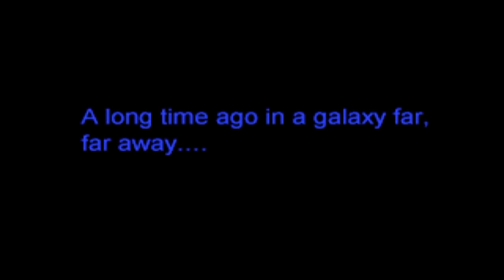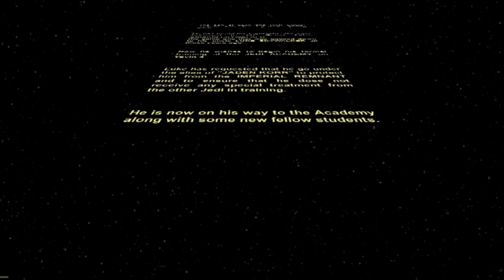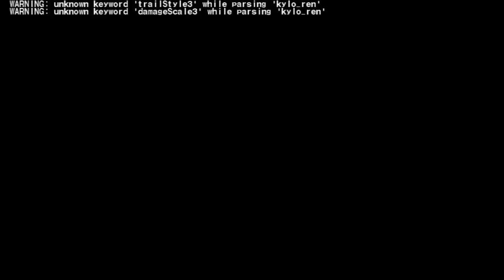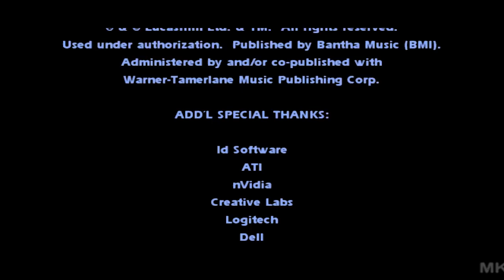Star Wars: The Bridge Between Legends and Canon (original)